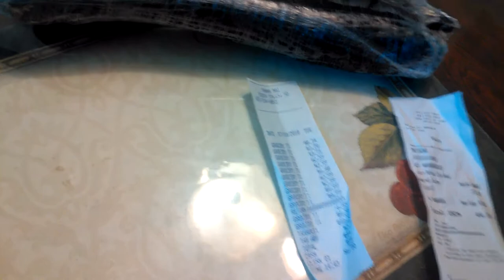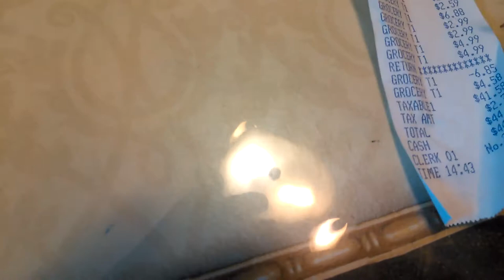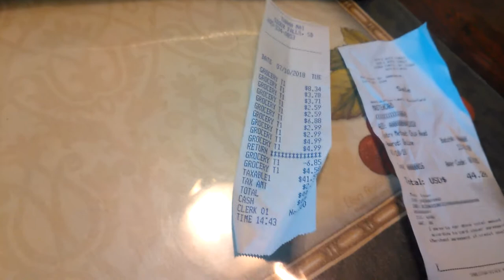How Grocery stores rips us off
Unethical business practices